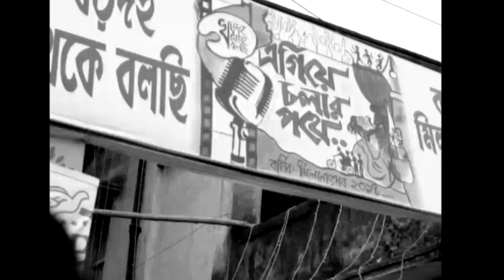Khardah Theke Bolchi - The Title Track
This Video is Copyrighted under the Privacy Policy act of Khardah Theke Bolchi